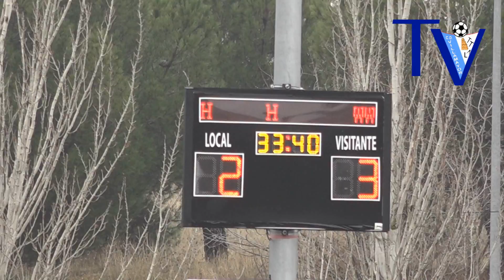CD Hergar Camelot B 2-3 CD Villamayor Infantil A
Partido disputado el 8 de diciembre de 2016 en el Neme